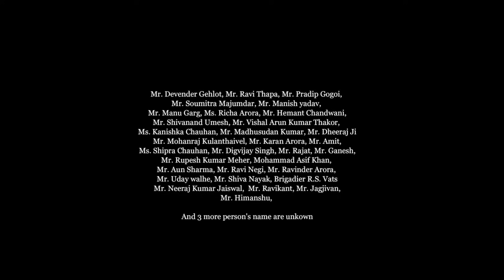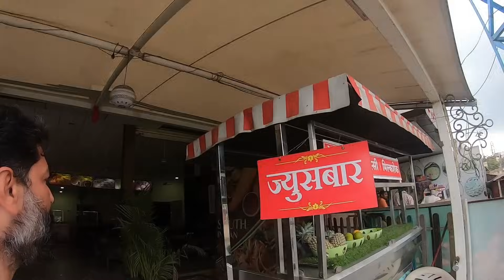We are Again in Pune I Marathwada Area I Nanded To Pune I Ep. 46 I Harry Dhillon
Hello Friends,
In this video, we are returning to Pune again. We enjoyed Marathwada area of Maharashtra.

Washing Machine
Copic markers